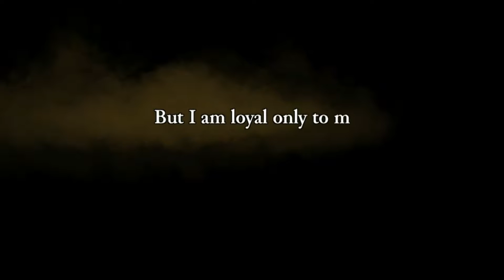Rogue Legacy || Multi meldet sich zurück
Wenn euch das Video gefallen hat hinterlasst doch einfach mal ein Feedback unten in der Kommentarbox oder gebt dem Video einfach einen Daumen hoch.Und wenn nicht dann gebt dem Video einen Daumen runter und schreibt einen Kommentar was ich besser machen könnte.

amsonsten viel Spaß beim gucken

Man hört sich, man stört sich und bis zum nächsten Video :D